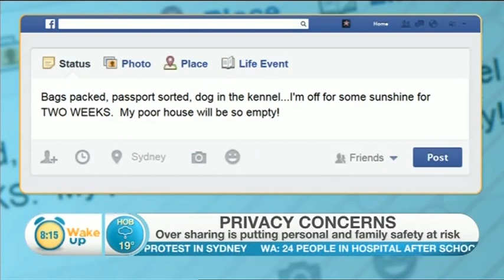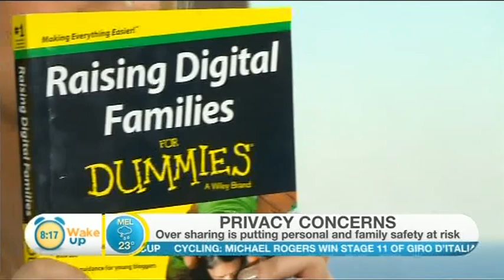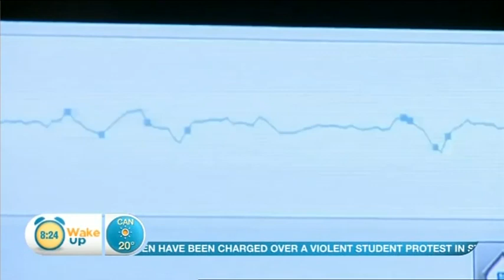PART 3/3: Wake Up Full Broadcast (22/05/2014)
This is the penultimate-ever edition of Wake Up. Just 18 hours earlier, the team learned they wouldn't have a job by the end of the week. This video includes them telling their audience that the next show would be their last. Wake Up was one of four bulletins axed in 10's 2014 budget cuts, which cost 150 jobs across the news department. Despite network executives promising the breakfast show had up to two years to build an audience, it was axed after just 6 months due to ratings never bettering 50k (about 15% of what its competitors were getting). It survived less time than its failed predecessor Breakfast. Network 10 never returned to the breakfast slot after these two successive failures.

Hosted by Natarsha Belling and James Mathison live from the show's Manly Beach Surf Club studio, with Nuala Hafner reading the news, sport and weather from their Melbourne HQ in Federation Square.

N.B: The publication of this video is for archival purposes. Network 10 Australia owns and has rights to all of the content in this video. All news reported is accurate as at the time of broadcast. Recorded live off SCA, with no editing and commercials omitted. Videos on this channel can be removed upon personal and individual request from associated parties.